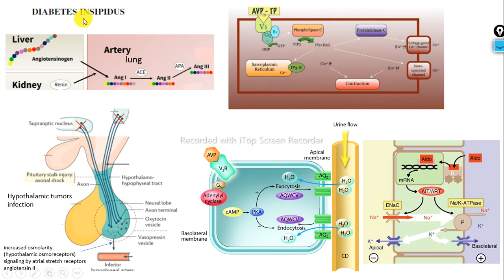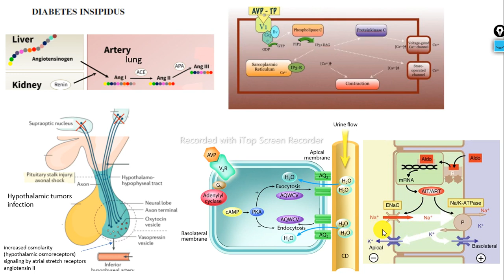caso clínico Diabetes Insípida ADH vasopresina renina angiotensina aldosterona ECA bioquímica